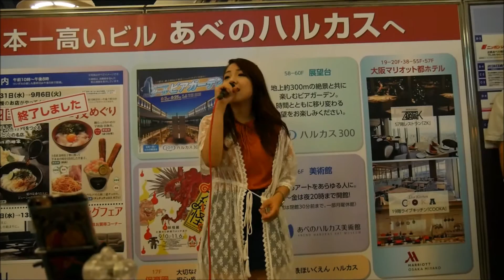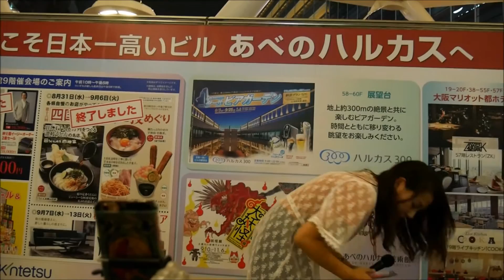NANA「伝えたくて…」(オリジナル)途中バッテリー交換Ver 2016/09/06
NANA「伝えたくて…」(オリジナル)途中バッテリー交換Ver 2016/09/06 大阪 天王寺 阿倍野歩道橋でのストリート・ライブ